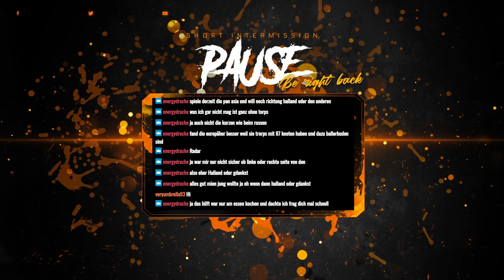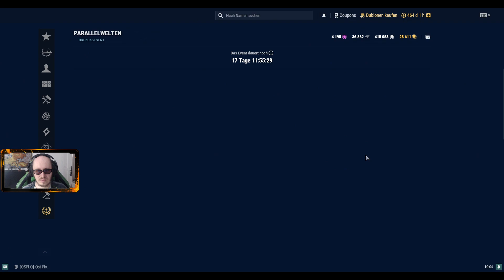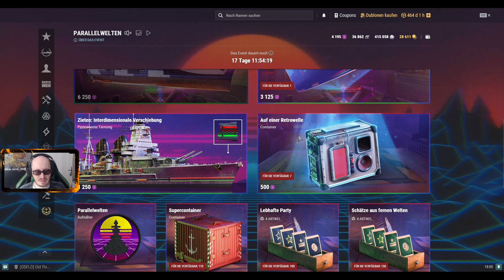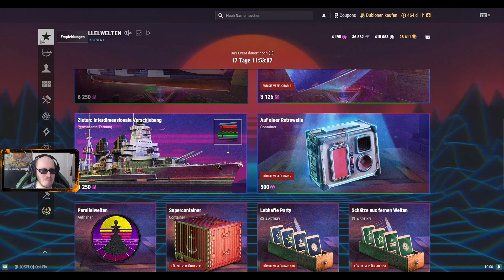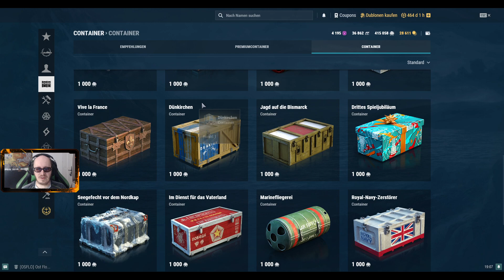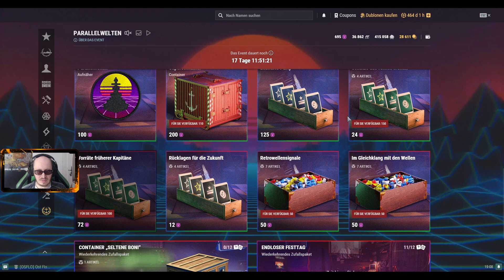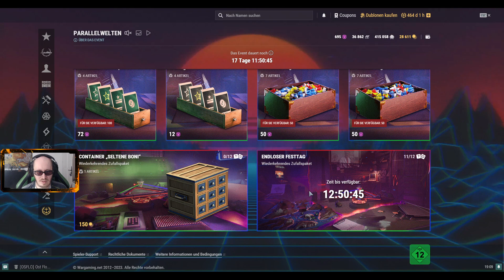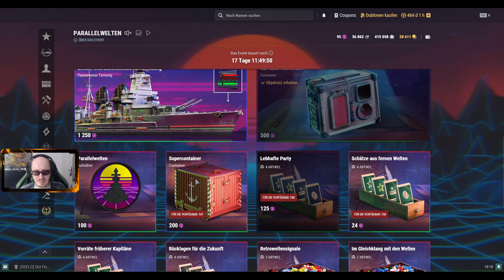Spaß mit Flagg...schiffen - Teil 3/3